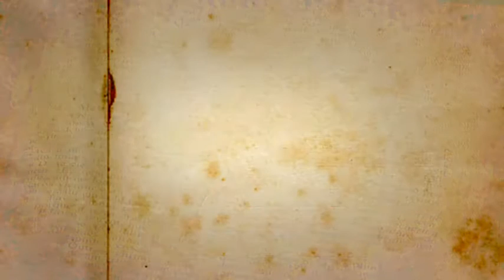A Cura pela Palavra: 08/02/18